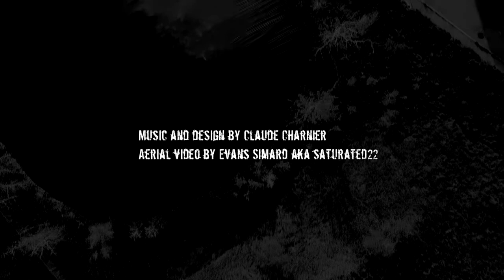Fragmentation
From Aether Pilot's album Habitat